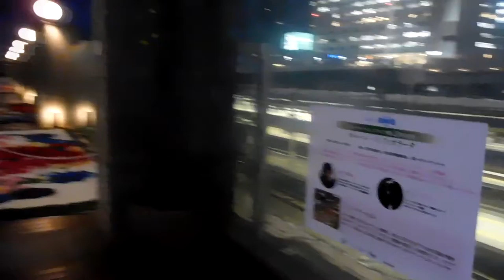DSCN1049新宿 タカシマヤタイムズスクエア20160406インフィオラータ